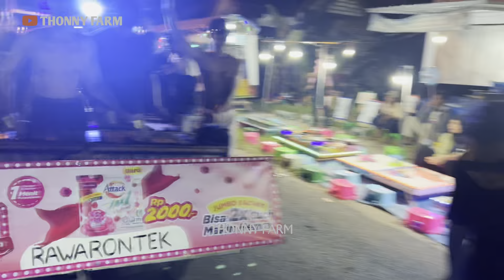PUENAK CUAHH E HAK E HAK E!! FESTIVAL TONGKLEK RAMADHAN 2024 SE JATIM PLUMPANG TUBAN | RAWARONTEK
(Pakai headset suara lebih jelas & mantap)